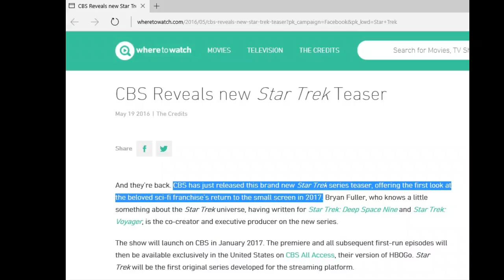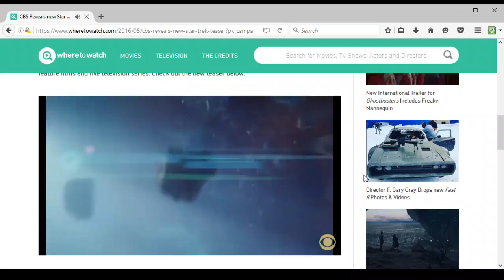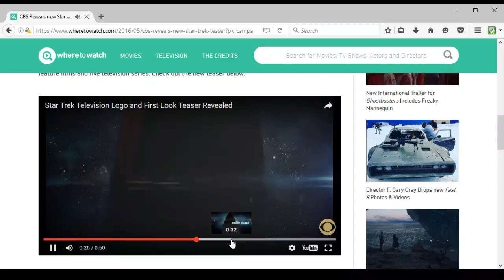Coming in #2017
Anyone who has a science based family probably fixated at some point about joining the Federation of Planets from Star Trek. And I think since the ending of Star Trek Enterprise so many years ago now. We needed another series. Now we have one!

Source